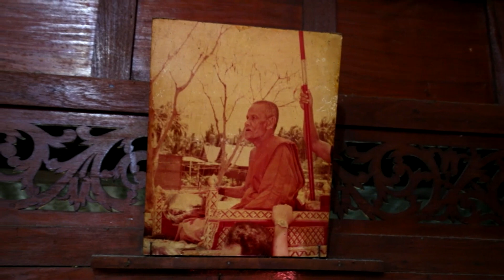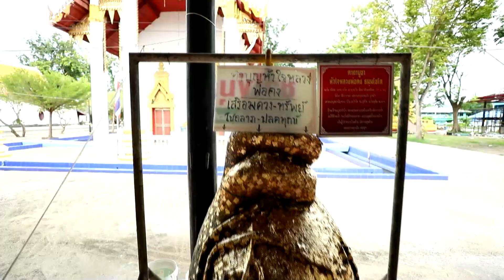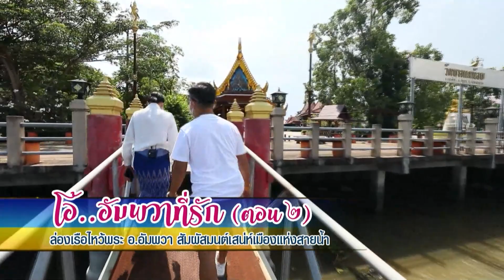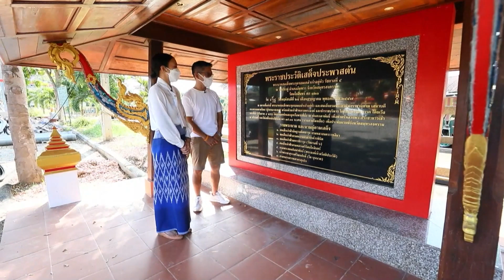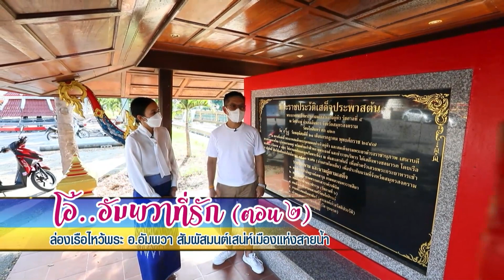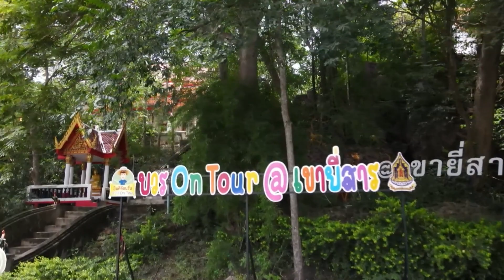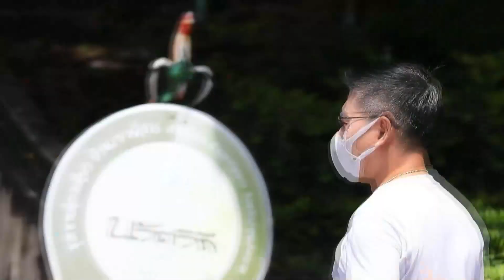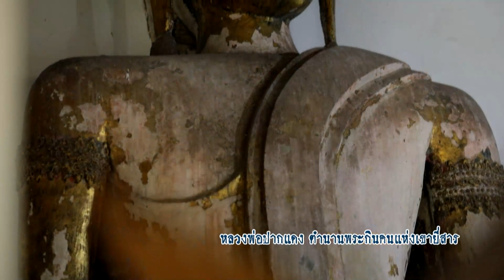ล่องเรือไหว้พระ 5 วัด สัมผัสเสน่ห์เมืองแห่งสายน้ำ "อัมพวา" | ลายกนก ยกสยาม | EP.67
"อัมพวา" เมืองแห่งสายน้ำที่มีวัดสำคัญรายล้อมอยู่มากมายวันนี้เราเลยจะพาไปล่องเรือไหว้พระ 5 วัด ได้แก่ วัดจุฬามณี วัดบางกะพ้อม วัดบางแคน้อย วัดประดู่ วัดเขายี่สาร